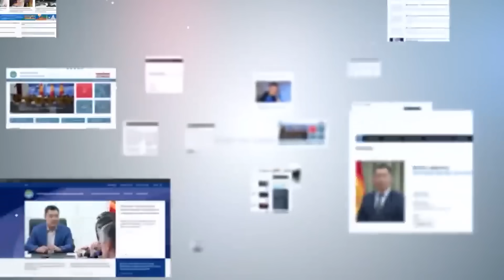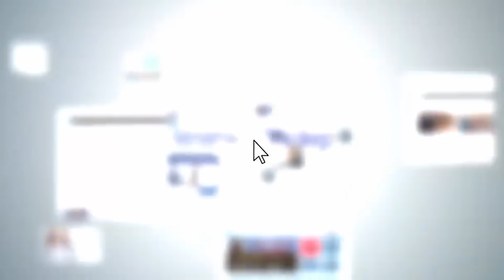БИШКЕКТЕГИ АВТОБУСТУН ЭҢ МЫКТЫ АЙДООЧУСУ 98 МИҢ СОМ АЙЛЫК АЛДЫ